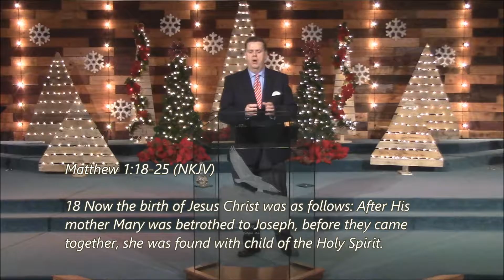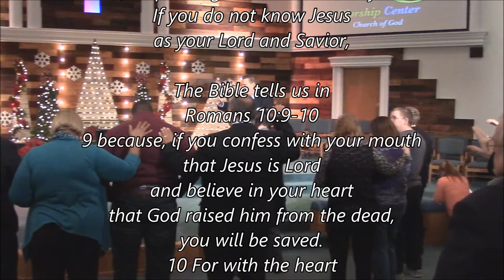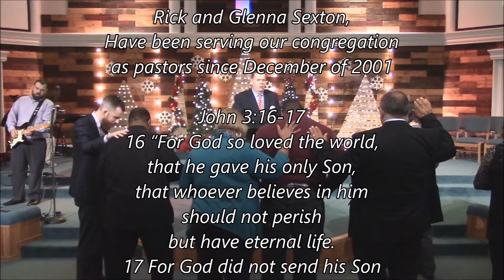What's In The Name - Advent Part 1, Pastor Rick Sexton, 12/4/16, Worship Center Church Of God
Advent Part 1, What's In The Name.
Pastor Rick Sexton.
The Worship Center Church Of God.
We’re Located at 420 Cardinal Drive.
Bourbonnais, Illinois 60914.
Our Sunday Church service begins at 10:45am.
If you have Twitter: @myworshipcenter.